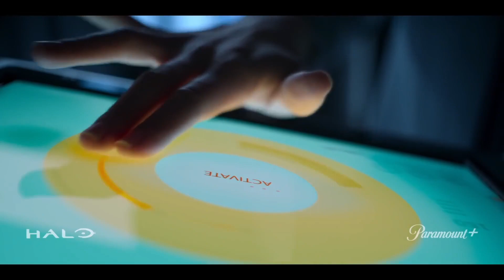мнение обзор на сериал хало/Halo (2022)